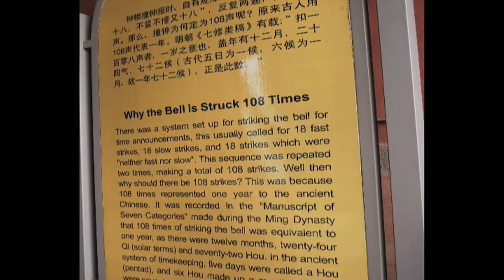Drum and Bell Towers (鼓楼，钟楼)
Name - Drum and Bell Towers (鼓楼, 钟楼)
Info - Located along the central axis in Beijing, the Drum and Bell Towers are basically the cities oldest clocks. Many years ago, the beating of the drums and the ringing of the bell helped China's great capital city keep track of time. These days the towers are open to the public, and from the top you can get great views of the city as well as a nice history lesson. Just be sure you time your visit in accordance with one of the daily drum performances.